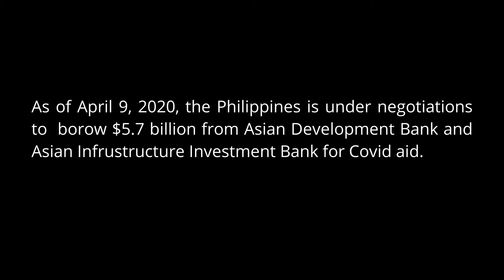10th Covid-19 Updates Philippines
"We are at war here, not with fellow Filipinos but with a disease that is crippling our economy."